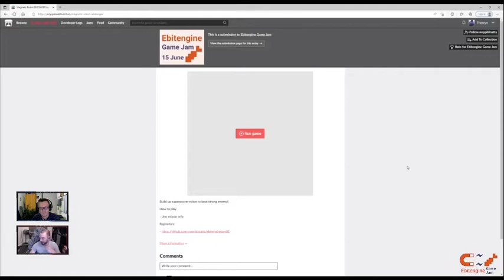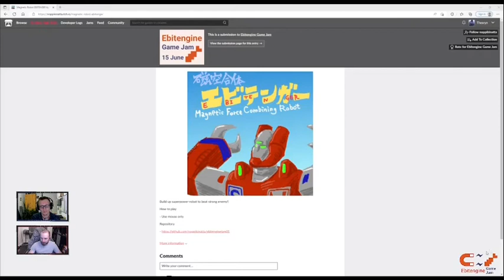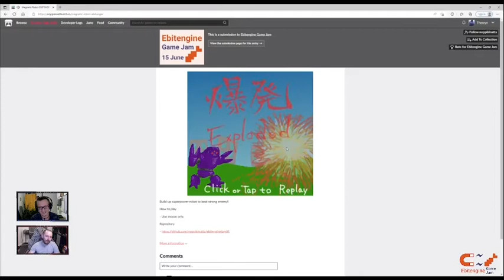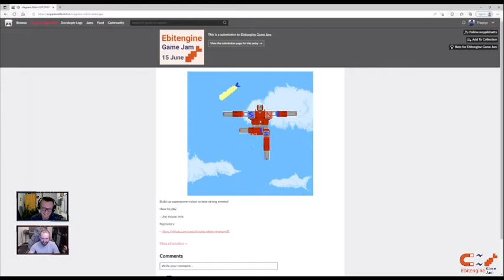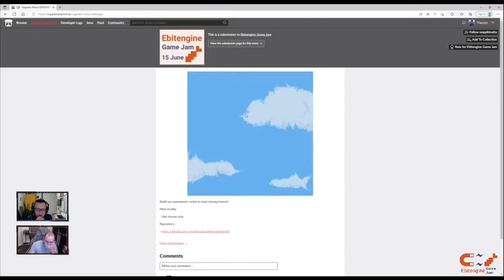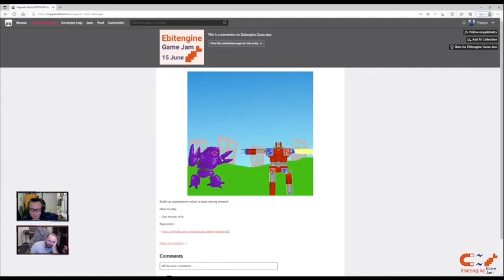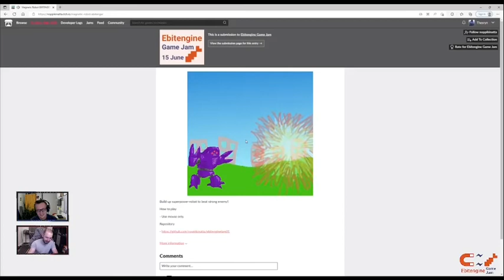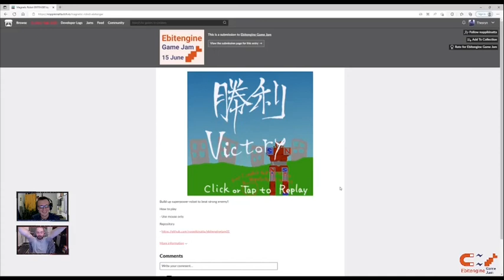Magnetic Robot Ebitenger first play (Ebitengine Game Jam entry)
Recording of Twitch live stream playing through game submissions from the Ebitengine Game Jam. This one is Magnetic Robot Ebitenger by noppikinatta